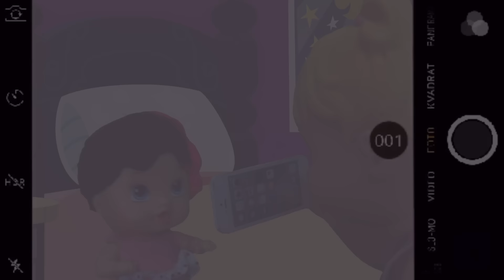Desenho infantil em português | Novelinha minha boneca virou Lol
Lol surprise dolls, boneca lol surpresa, minha boneca baby pintou o cabelo e virou uma boneca lol, Desenho infantil em português completo.

LOL SURPRISE DOLL BONECAS BRINQUEDOS SURPRESAS - L.O.L SURPRESA NOVELINHA DE BONECA

Não esqueça de deixar o seu like e se inscrever para não perder nenhum episódio da novelinha de bonecas da Divertoys.

► Nosso instagram: @diverchannel_oficial

Desenho Animado de Bonecas para crianças, Vídeos de novelinha de bonecas, abrindo brinquedos, músicas infantil, e muito mais!

Apresentação Diver Channel, bonecas da Divertoys